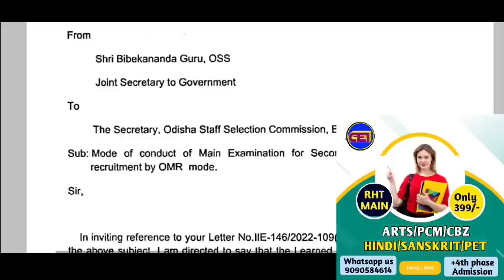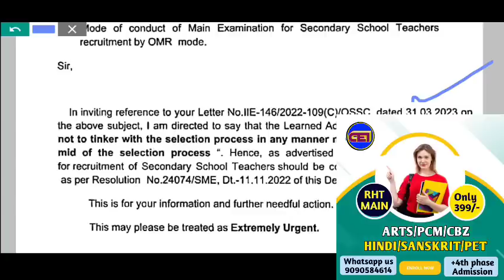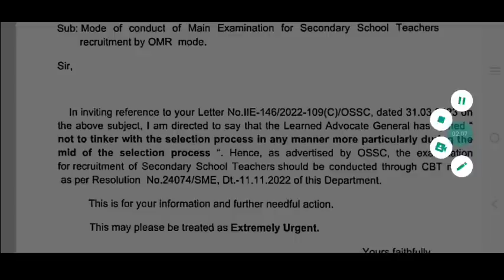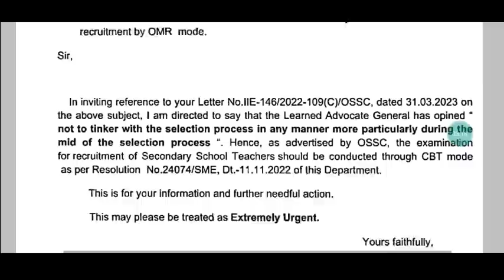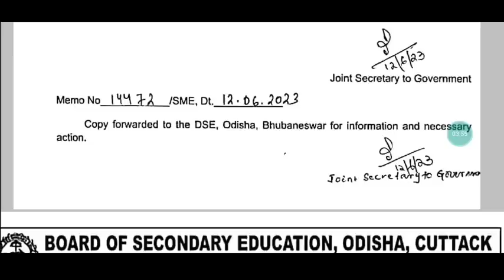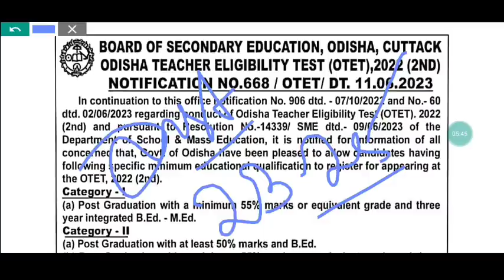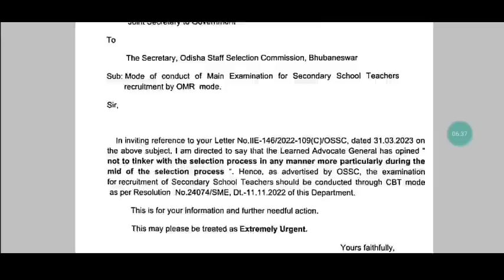RHT Exam in CBT or OMR mode || OTET Exam & Admit Card release || Why Exam Delayed both RHT & OTET 🤔